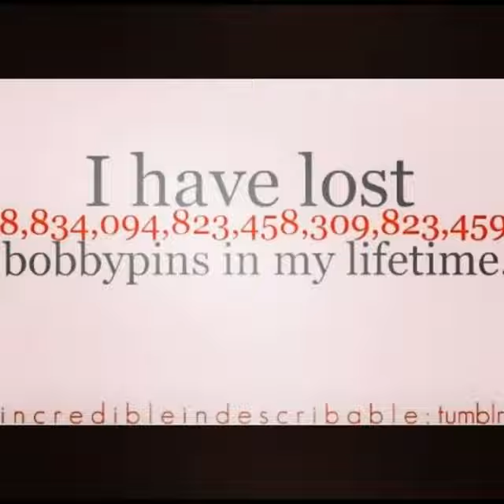Holiness Hair in New Testament Christian Church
I'm not sure how things went down in NTCC after I left, but between 1989 and 2006, women spent a whole lot of time thinking about and coiffing their hair.   Some were fortunate enough to have nice, long hair which didn't need teasing, or a wig to cover sparseness or hair pieces or gallons of hair spray.

This group believes that it is plainly stated in the bible that women shouldn't cut their hair, but it is just not in there.   We'll be covering that in a blog post tomorrow at  stayawayfromntcc.blogspot.com

Women are judged by how they conform to this organizational doctrine.